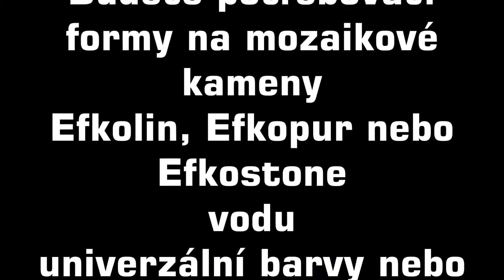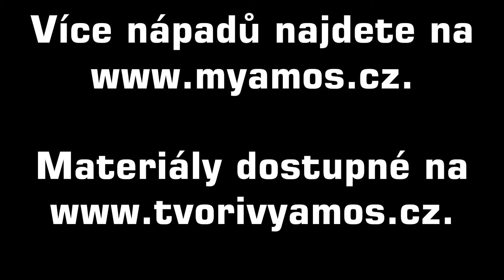Výroba mozaikových kamenů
Budete potřebovat:
nádobu na míchání a míchátko

Sledujte nás na našem blogu myamos.cz a na instagramu @tvorivyamos.